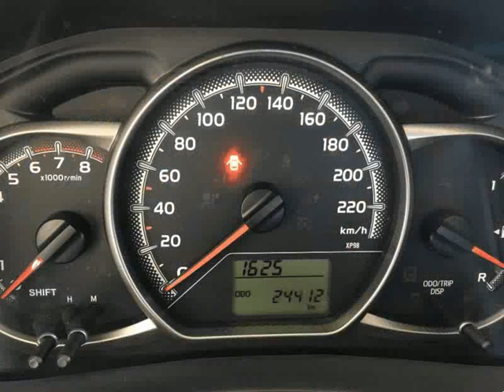Toyota Yaris 1.0 VVT-I COMFORT para Venda em Carmisio Automóveis . (Ref: 559227)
Toyota Yaris 1.0 VVT-I COMFORT para Venda em Carmisio Automóveis . (Ref: 559227) do ano 2015 com 24412 Kms.  .Todos os dados e disponibilidade carecem de confirmação junto do vendedor.